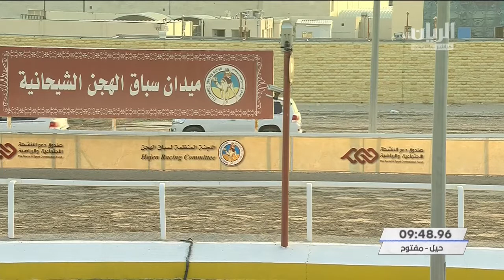الشوط ٩.. سباق الحيل والزمول (أشواط مفتوحة) المحلي الرابع ٣١-١٠-٢٠٢٠